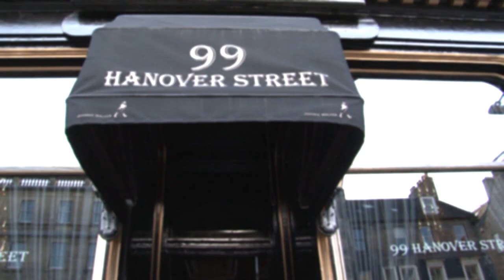99 Hanover Street Bar, Edinburgh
99 Hanover Street Bar, Edinburgh